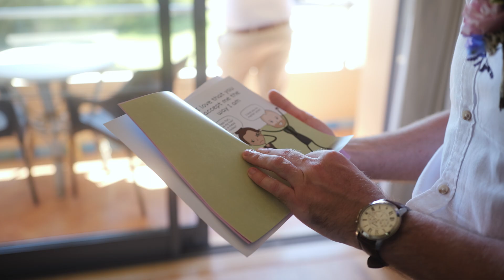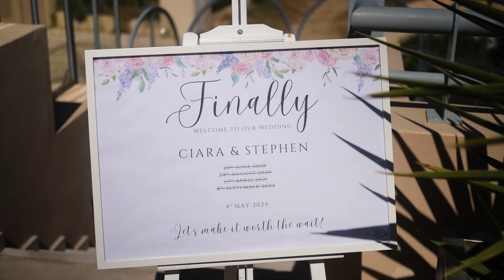Ciara & Stephen Wedding